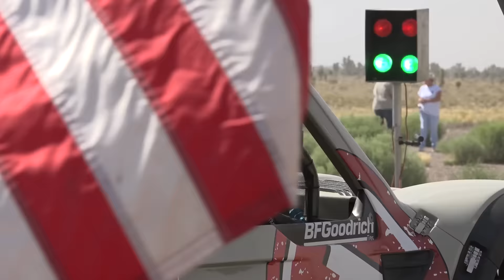TKO Motorsports Vegas to Reno 2016 (Raw Footage)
TT#99 Larry Trim and John Koeth take on the 2016 Bitd Vegas to Reno. The Long Way.